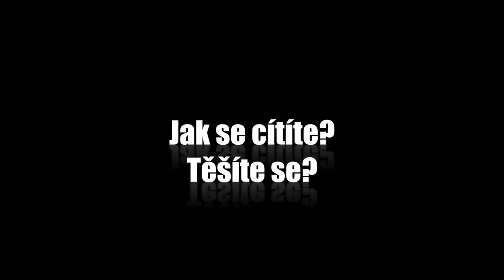Otázky - Jana Švandová - Show Jana Krause 20. 12. 2013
Hosté: herečka Jana Švandová, výtvarník, malíř, hudebník, spoluzakladatel výtvarné skupiny Tvrdohlaví Stanislav Diviš, mentalista Jakub Vosáhlo.